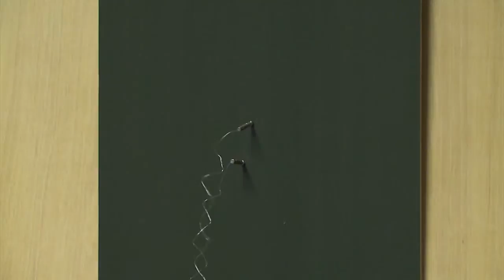Don't Tase Me Bro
Air Force security forces training involves time, energy and a high pain threshold.  Staff Sergeant Amanda Wowk shows us how RAF Lakenheath security forces members put themselves in the perpetrators shoes with taser training.